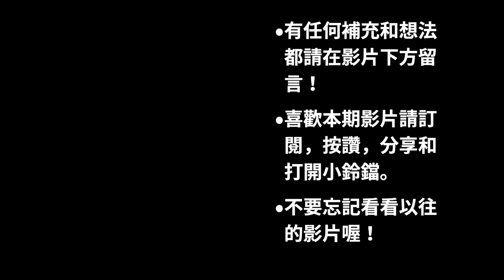【NBA傳奇】綠軍贏得11冠，豪取8連冠的最大功臣！全聯盟為他退役球衣的不朽傳奇，用防守定義聯盟的鋼鐵巨人！【Bill Russell】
大家好，這裡是匠人籃球的頻道。本期影片的主人公，是NBA史上最偉大的傳奇巨星之一，早60年代稱霸NBA，贏下11座NBA總冠軍，其中8連冠的防守硬漢 Bill Russell。本期影片詳細講述了 Russell 從一個籃球技術粗糙的學生，再到稱霸NBA，豪奪11冠的詳細故事。以及Russell在球員時期，以及退役後一直在為社會和籃球所作出的貢獻，Bill Russell 是真正的籃球偶像，值得大家的尊敬。